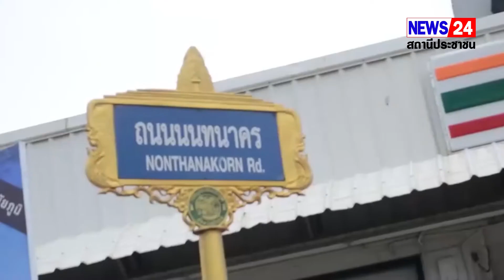ชัยภูมิ นายกเทศมนตรีเทศบาลเมืองชัยภูมิระดมเครื่องสูบน้ำและกำลังเจ้าหน้าที่จากเทศบาลเร่งทำความสะอาด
ชัยภูมิ   นายกเทศมนตรีเทศบาลเมืองชัยภูมิระดมเครื่องสูบน้ำและกำลังเจ้าหน้าที่จากเทศบาลเร่งทำความสะอาดกำจัดขยะหลังมีน้ำท่วมหนักเมื่อช่วงค่ำคืนที่ผ่านมา
       นาย ธีวรา วิตนากร นายกเทศมนตรีเทศบาลเมืองชัยภูมิ จ.ชัยภูมิ ระดมเครื่องสูบน้ำ และกำลังเจ้าหน้าที่จากเทศบาลเมืองชัยภูมิ เร่งทำความสะอาด เนื่องจากกรณีน้ำท่วมอย่างรวดเร็วในพื้นที่ตัวเมืองชัยภูมิเมื่อคืนที่ผ่านมา สาเหตุมีการปล่อยน้ำจากเขื่อนลำปะทาว ลงสู่พื้นที่ในตัวเมืองชัยภูมิ ผสมเกิดฝนตกหนักหลายชั่วโมงเกิดน้ำท่วมถนนแทบทุกสายอย่างรวดเร็วเทศบาลเมืองชัยภูมิ ทางด้าน นายก ธีวราวิตนากร นายกเทศมนตรีเมืองชัยภูมิ ได้สั่งเปิดเครื่องสูบน้ำทุกเครื่องเพื่อระบายน้ำลง ห้วยเสว เพื่อให้น้ำระบายออกนอกเมืองให้เร็วที่สุด ขณะเดียวกันทางจังหวัด นาย ไกรสร กองฉลาด ผู้ว่าราชการจังหวัดชัยภูมิ ได้ประสานทางเขื่อนลำประทาวให้หยุดปล่อยน้ำไว้ก่อน และให้เตรียมตั้งเครื่องสูบน้ำในจุดเสี่ยง 14 จุด 27 เครื่อง พร้อมเรือท้องแบนเข้าประจำการ 7 ลำ  และจัดเจ้าหน้าที่ประจำ ณ ที่ตั้งศูนย์เพื่อให้ความช่วยเหลือประชาชนได้ทันท่วงที
     จึงฝากเตือนให้พี่น้องประชาชนที่อยู่ในพื้นที่เขตเทศบาลเมืองชัยภูมิ และ พื้นที่บริเวณโดยรอบอำเภอเมืองชัยภูมิให้เตรียมตัวขนของขึ้นที่สูง เนื่องจากน้ำมาเร็ว เพราะมีทั้งฝนตกอย่างต่อเนื่องและมีการปล่อยน้ำมาในเวลาเดียวกัน                                                                                    /                                              ///จบข่าว///                                                                                                                     -
วรากร วงษ์นรา